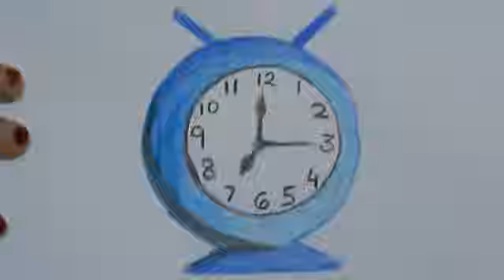How to draw alarm clock step by step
→Wish u all enjoy the video...🎬🎬

|How to draw alarm clock easy step by step|
||How to draw alarm clock for kids||
||How to draw alarm clock for kids step by step||